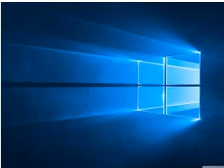Windows 10 Notify Calendar Sound